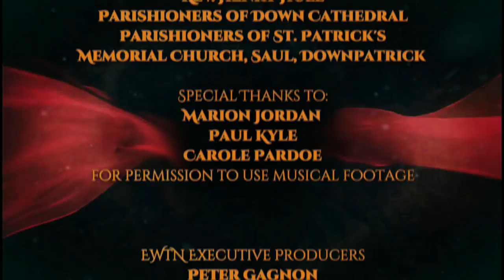WEDNESDAY OF HOLY WEEK: I CAME THAT THEY MAY HAVE LIFE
Fr. Mark Byrne, S.O.L.T., reminds Christians that Jesus came so that all might have life in Him.